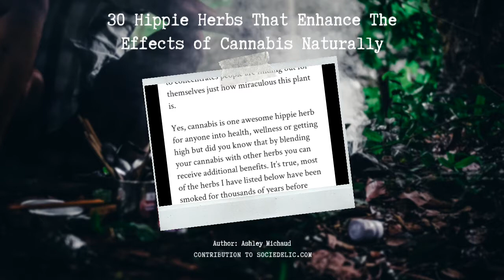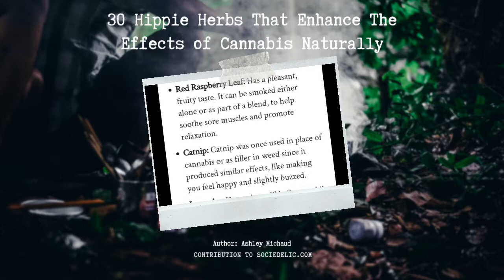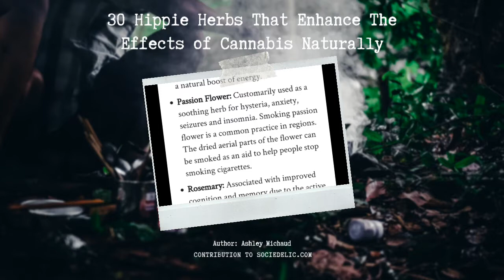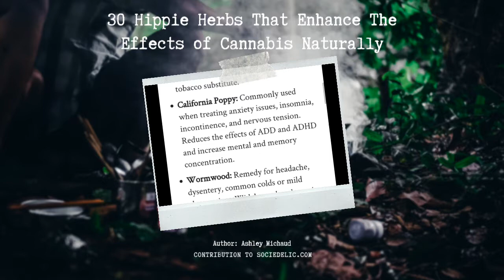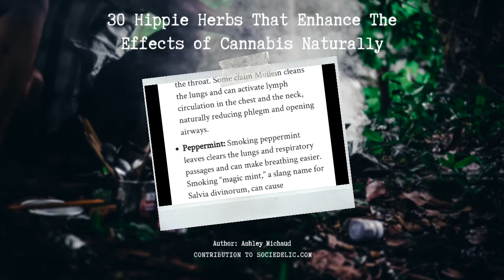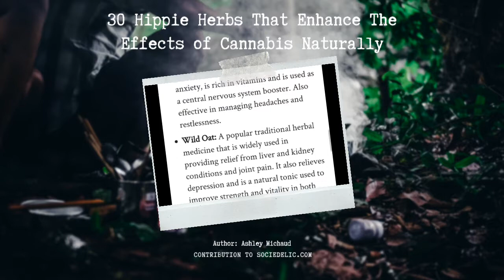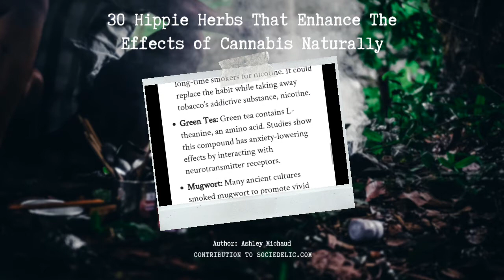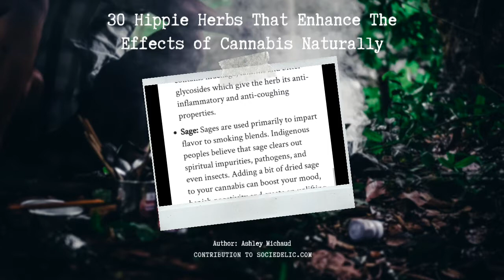30 Hippie Herbs That Enhance the Effects of Cannabis Naturally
Since Cannabis research made headlines in the field of medicine and wellness it has become more accepted around the world. The World Drug Report from 2019 stated that there are over 200 million cannabis smokers around the world. From vaping to concentrates people are finding out for themselves just how miraculous this plant is.

Yes, cannabis is one awesome hippie herb for anyone into health, wellness or getting high but did you know that by blending your cannabis with other herbs you can receive additional benefits. It’s true, most of the herbs I have listed below have been smoked for thousands of years before tobacco was industrialized and these same herbs today can help even the hard-core chain smokers quit the toxic cigarettes killing people today in a more fun and enjoyable way.

Mixing herbs together can not only enhance the flavor of your cannabis, it can also complement its other effects. Plants are so magical and mixing the smokable herbs with your cannabis will really enhance your creativity, buzz and self-care. Before we get into these additional hippie herbs it’s important to point out that you should definitely choose organically-grown, food-grade herbs; and, if possible, go a step further and grow them yourself. That way you’re not compromising the taste and effect with any gross, unwanted chemicals and toxins.

It's been great to see so many people taking their health and lifestyle back into their own hands. The global lock down and health crisis has opened the door for transformation.

This is the time for you to make a difference and its going to take every single one of us to change the way things are today. The world needs you to get your s*** together.

IF YOU ARE READY, I AM HERE TO GUIDE YOU!

Personal development is a lot like climbing a mountain. ⁠ It's SIMPLE, but not EASY. ⁠ You just need a roadmap, a determined mountain climber (that's YOU), and a Sherpa, that's me, your mentor. If you're willing to do the work, then I’m going to teach you the proven processes and principles you must implement in your life to get to achieve your health & happiness goals (and beyond) FAST.

In fact, I personally used these exact strategies to quit my shitty habits 7 years ago, get published and launch my high impact coaching business. I promise, if you take the lessons and put in the work, you can and will create a life filled with love, success and freedom faster than you actually believed possible.⁠ If you’re ready to take the first step, message so I can get you those next steps!

This will be the least complicated thing about 2020. You’re going to love it!

If you wish to follow me, I am active on these social media channels:

I am also active on Instagram 🙃 Follow for your daily dose of positivity